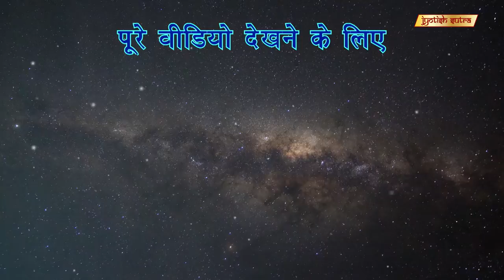ज्योतिष में छिपी जीवन के रहस्य | Aditya Narayan's Astro-Belief For The Mysteries Of Life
Bollywood Singer Aditya Narayan shares his personal astrological beliefs.